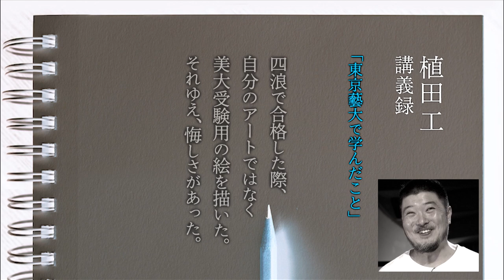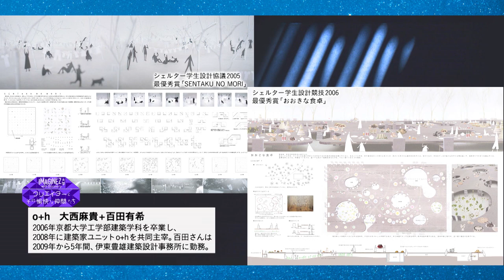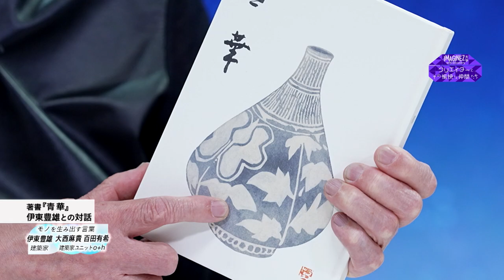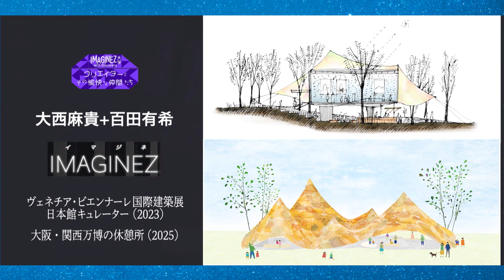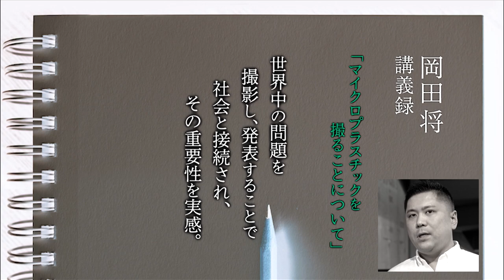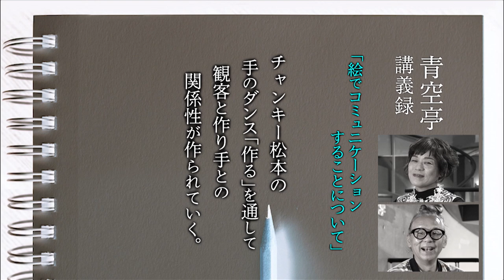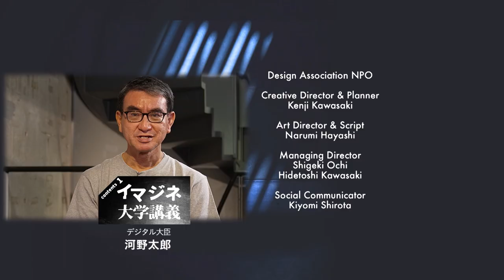【建築家・伊東豊雄】モノを生み出す言葉とは【o+h】【植田工】【岡田将】【青空亭】IMAGINEZ大学 3/10#49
MC：茂木健一郎／トラウデン直美

00:00　茂木トーク「JAXAロケット打ち上げ失敗について」
02:52 植田 工「東京藝大での出来事」
10:22 伊東豊雄　O+h 大西麻貴　百田有希
12:58 伊東豊雄が2人を導いた　言葉×建築
21:35 伊東豊雄との対話　著書「青華」
23:49 ヴェネチアと大阪万博
26:58 みんなの家
30:55 写真家・岡田将「マイクロプラスチックを撮ることについて」
36:12 アーティスト青空亭「絵でコミュニケーションをとることについて」

一級建築士事務所 大西麻貴＋百田有希 / o+h

 大西麻貴（共同主宰）
1983 愛知県生まれ
2002 南山高等学校女子部卒業
2006 京都大学工学部建築学科卒業
2008 東京大学大学院工学系研究科建築学専攻修士課程修了
2008- 大西麻貴＋百田有希 / o+h共同主宰
2016- 京都大学非常勤講師
2017- 横浜国立大学大学院Y-GSA客員准教授
2022-横浜国立大学大学院Y-GSAプロフェッサーアーキテクト(教授)

百田有希（共同主宰）
1982 兵庫県生まれ
2001 兵庫県立長田高等学校卒業
2006 京都大学工学部建築学科卒業
2008 同大学大学院工学研究科建築学専攻修士課程修了
2008 - 大西麻貴＋百田有希 / o+h 共同主宰
2009-14 伊東豊雄建築設計事務所勤務
2017- 横浜国立大学非常勤講師

【受賞歴】
2021 島根県邑南町　道の駅瑞穂再整備事業　基本設計プロポーザル最優秀賞
2020 熊本県地震震災ミュージアム中核拠点施設整備基本設計プロポーザル最優秀賞
2019 熊野町 東部地域防災センター(仮称)新築工事プロポーザル最優秀賞
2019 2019日本建築学会作品選奨・新人賞受賞（Good Job! Center KASHIBA）
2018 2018年度JIA 新人賞受賞（Good Job! Center KASHIBA）
2018 第２回日本建築設計学会賞大賞受賞（Good Job! Center KASHIBA）
2017  京都市立芸術大学・銅駝美術工芸高校移転プロポーザル
　　　最優秀賞（共同設計）
2017 尾道市御調支所庁舎建設基本・実施設計業務プロポーザル　最優秀賞
2017 グッドデザイン賞2017 ベスト100受賞（Good Job! Center KASHIBA）
2016 奈良県景観デザイン賞　知事賞建築賞（Good Job! Center KASHIBA）
2015 多賀町中央公民館設計者選定コンペ　最優秀賞
2015 福智町立図書館・歴史資料館設計業務者選定プロポーザル 最優秀賞
2014 Good Job!センター 設計者選定プロポーザル 最優秀賞
2012 SDレビュー2012　朝倉賞 (Irony Stations)　(共同設計)
2012 新建築賞（二重螺旋の家）
2011 ベストデビュタント賞2011
2007 SDレビュー2007　鹿島賞 (千ヶ滝の別荘)
2006 シェルター学生設計競技2006　最優秀賞
2006 アイランドシティーフォリーワークショップ　最優秀賞 (地層のフォリー)
2005 シェルター学生設計競技2005　最優秀賞

AIA名誉会員
RIBA名誉会員
くまもとアートポリス・コミッショナー
経歴
1941 京城市（現・ソウル市）生まれ
1965 東京大学工学部建築学科卒業
1965-69 菊竹清訓建築設計事務所勤務
1971 株式会社アーバンロボット（URBOT）設立 代表取締役に就任
1979 事務所名を株式会社伊東豊雄建築設計事務所に改称

主な受賞歴
1986 日本建築学会賞作品賞（シルバーハット）
1992 毎日芸術賞（八代市立博物館
1998 芸術選奨文部大臣賞（大館樹海ドーム)
1999 日本芸術院賞（大館樹海ドーム）
2000 国際建築アカデミー(IAA)アカデミシアン賞
  　　アメリカ芸術文化アカデミー　アーノルド Ｗ．ブルーナー賞
2001 グッドデザイン大賞（せんだいメディアテーク
2002 ヴェネツィア・ビエンナーレ「金獅子賞」
2003 日本建築学会賞作品賞（せんだいメディアテーク）
2004 金のコンパス賞（Compasso d’Oro ADI） （木製ベンチ”ripples”）
2006 王立英国建築家協会（RIBA）ロイヤルゴールドメダル受賞
  　　公共建築賞　国土交通大臣表彰 （せんだいメディアテーク）
2008 金のコンパス賞（Compasso d’Oro ADI）（HORM社のブースデザイン）
  　　オーストリア・フレデリック・キースラー建築芸術賞
2009 マドリード美術協会（ＣＢＡ）金メダル
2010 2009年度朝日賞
  　　第22回高松宮殿下記念世界文化賞
2012　ヴェネツィア・ビエンナーレ「金獅子賞」（コミッショナーを務めた日本館が受賞）
2013 プリツカー建築賞
2017 UIAゴールドメダル